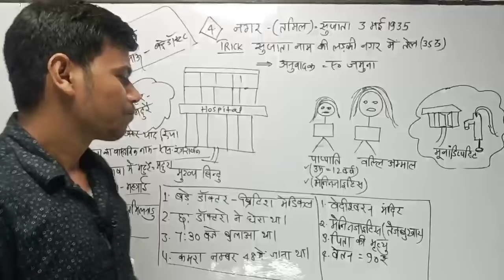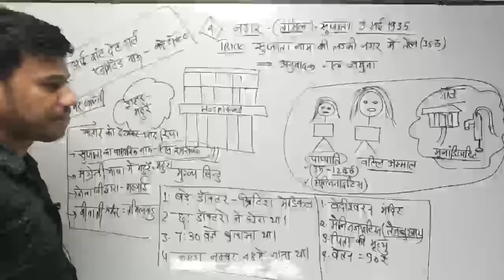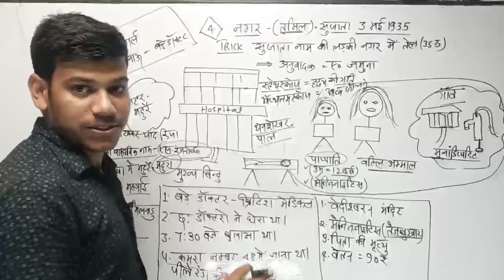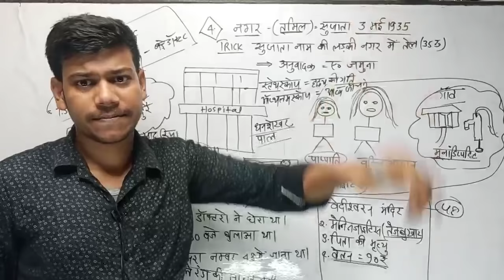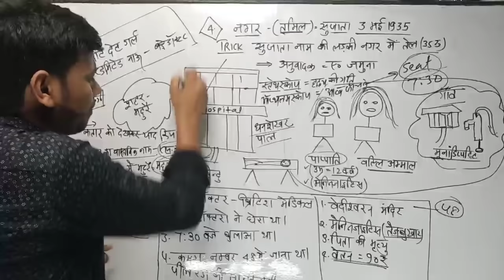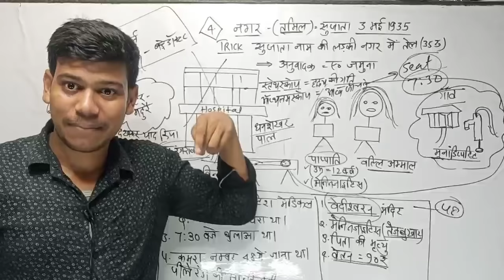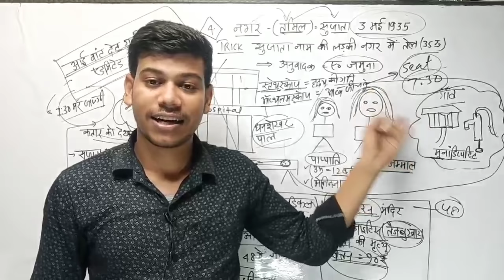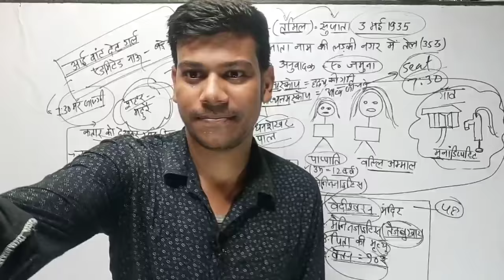नगर (कहानी )Nagar kahani Full Story in Hindi ,Class 10th |नगर कहानी क्लास 10|हिंदी वर्णिका कहानी ।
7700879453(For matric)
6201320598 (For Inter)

                                         संजय सर
दिशा ऑनलाइन क्लासेज 🎯Disha Online Classes App 🎯 अभी Download करें - Disha Online Classes APP और जुड़ें Dream 450 + Batch नगर (कहानी )Nagar kahani Full Story in Hindi ,Class 10th |नगर कहानी क्लास 10|हिंदी वर्णिका कहानी ।

नगर कहानी क्लास 10th,nagar kahani class 10,
hindi varnika,varnika hindi book class 10 subjectivevarnika hindi book class 10 chapter 2
varnika hindi book class 10 chapter 3varnika hindi book class 10 chapter 4varnika hindi book class 9varnika hindi book class 10 chapter 5 class 10th hindi varnika chapter 3

biharboard10thhindiobjectiveanswer 2020
biharboard10thhindiobjectiveanswer2021set f